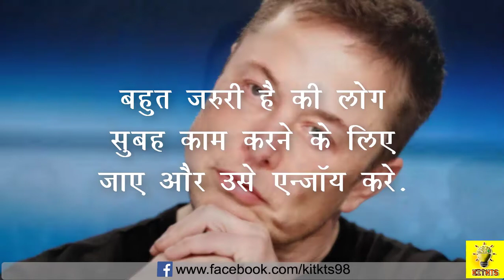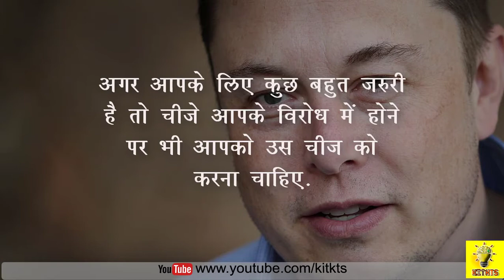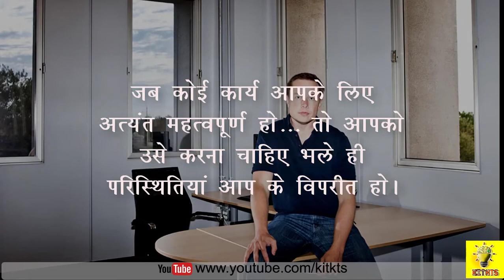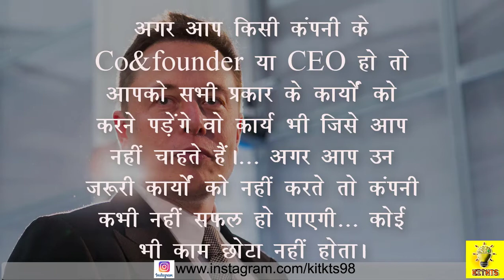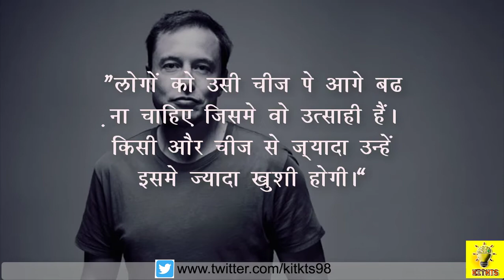The Real Iron Men Elon Musk Thought in Hindi by KitKTS || HelloSoch - #5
Elon Reeve Musk (born June 28, 1971) is a South African-born American entrepreneur and businessman who founded X.com in 1999 (which later became PayPal), SpaceX in 2002 and Tesla Motors in 2003. Musk became a multimillionaire in his late 20s when he sold his start-up company, Zip2, to a division of Compaq Computers. Musk made headlines in May 2012, when SpaceX launched a rocket that would send the first commercial vehicle to the International Space Station. He bolstered his portfolio with the purchase of SolarCity in 2016, and cemented his standing as a leader of industry by taking on an advisory role in the early days of President Donald Trump's administration.

🔴 JOIN US -